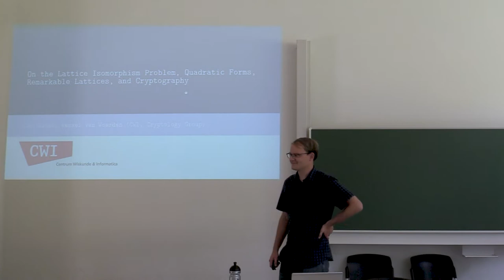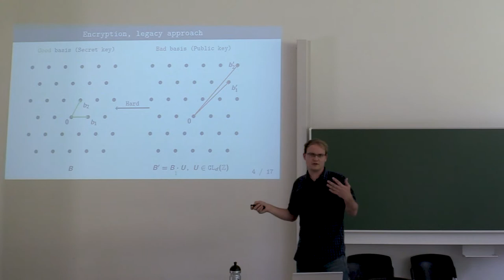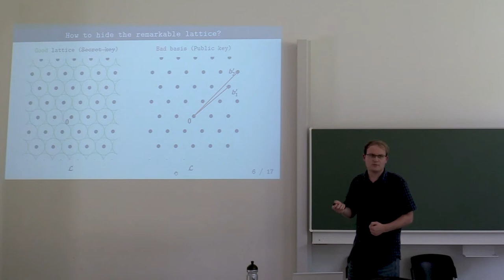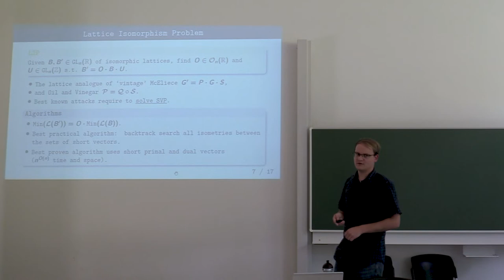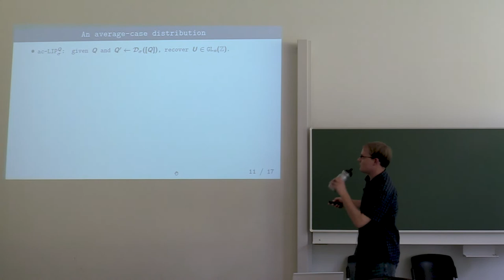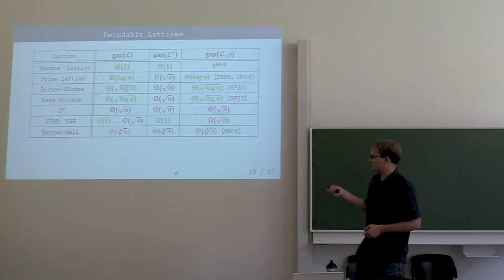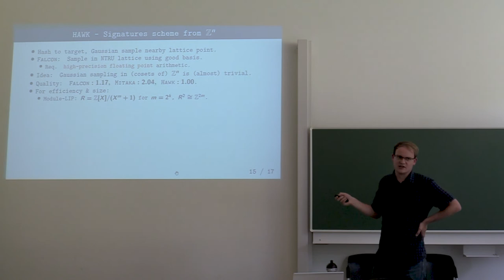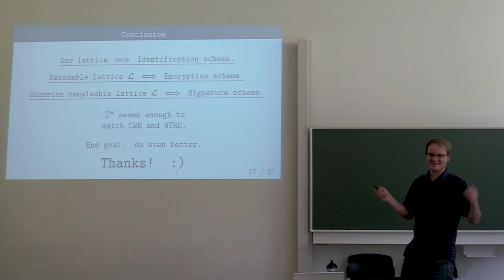COSIC seminar "On the Lattice Isomorphism Problem, Quadratic Forms, ..." (Wessel van Woerden)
COSIC seminar – On the Lattice Isomorphism Problem, Quadratic Forms, Remarkable Lattices, and Cryptography – Wessel van Woerden (CWI, Amsterdam)

A natural and recurring idea in the knapsack/lattice cryptography literature is to start from a lattice with remarkable decoding capability as your private key, and hide it somehow to make a public key. This idea has never worked out very well for lattices: ad-hoc approaches have been proposed, but they have been subject to ad-hoc attacks, using tricks beyond lattice reduction algorithms. On the other hand the framework offered by the NTRU, Short Integer Solution (SIS) and Learning With Errors (LWE) problems, while convenient and well founded, remains frustrating from a coding perspective: the underlying decoding algorithms are rather trivial, with poor decoding performance.

In this work, we provide generic realisations of this natural idea (independently of the chosen remarkable lattice) by basing cryptography on the Lattice Isomorphism Problem (LIP).
The purpose of this approach is for remarkable lattices to improve the security and performance of lattice-based cryptography. For example, decoding within poly-logarithmic factor from Minkowski’s bound in a remarkable lattice would lead to a KEM resisting lattice attacks down to a poly-logarithmic approximation factor, provided that the dual lattice is also close to Minkowski’s bound.

Additionally, in this talk, I will discuss a concrete instantiation of a simple signature scheme based on (module) LIP and the trivial orthogonal lattice Z^n. The resulting scheme has smaller signatures than Falcon, is 2-4x as fast, and does not require high-precision floating-point arithmetic.